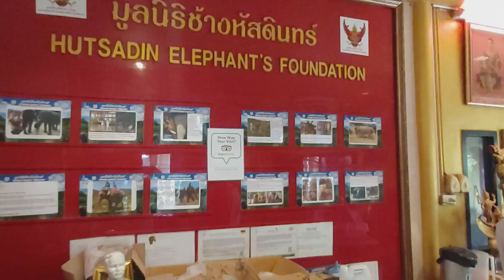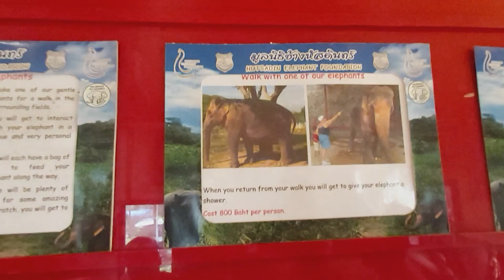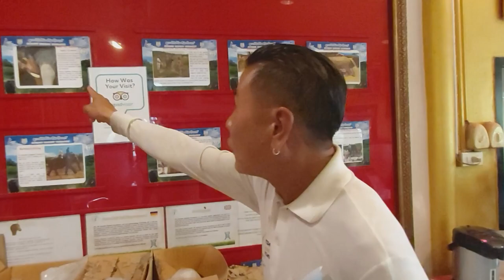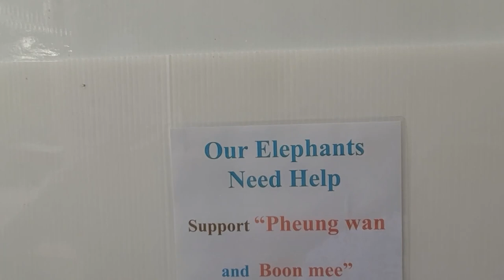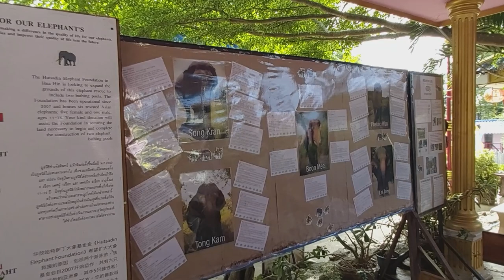Thailand, Hua Hin, Elephant's foundation, elephants refuge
Thailand, Hua Hin, Hutsadin elephant's foundation, elephants refuge